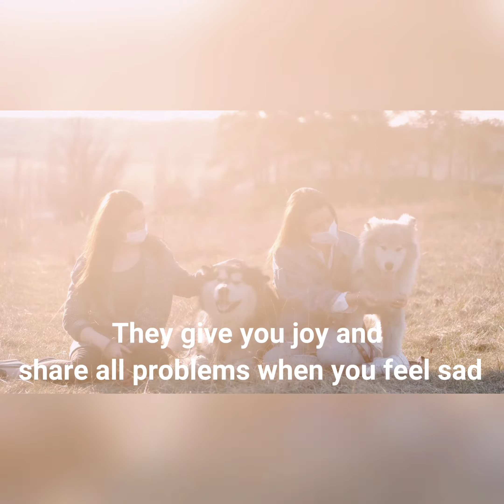I believe in dog's love